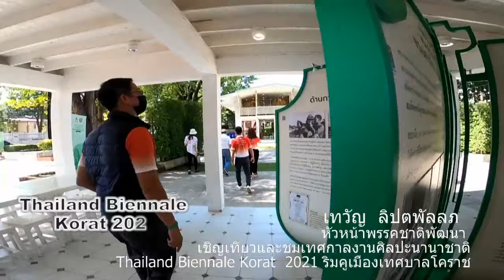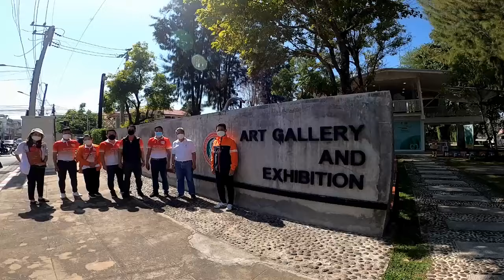Thailand Biennale Korat 2021 เทวัญ ลิปตพัลลภ ชวนมาเสพเทศกาลงานศิลปะนานาชาติ 01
เทวัญ ลิปตพัลลภ หัวหน้าพรรคชาติพัฒนา ตาม นายกเทศมนตรี ประเสริฐ บุญชัยสุข นายกโคราช ชมผลงานสิลปะ นานาชาติ ริมคูเมืองเทศบาล มหกรรม Thailand Biennale Korat ที่จะมี ติดต่อกัน ถึง 3 เดือน

                   ซึ่งมีพิธีเปิดงาน มหกรรมแสดงผลงานศิลปะระดับโลก Thailand Biennale Korat 2021 เมื่อวันที่ 10 ธ.ค.2564 ณ ลานอนุสาวรีย์ท้าวสุรนารี (ย่าโม) ที่ผ่านมาโดยมี นายปรเมศวร์ งามพิเชษฐ์ ผู้ช่วยรัฐมนตรีประจำกระทรวงวัฒนธรรม เป็นประธานในพิธี ซึ่งจังหวัดนครราชสีมา ได้รับการคัดเลือกให้เป็นเจ้าภาพในการจัดงานครั้งนี้ โดยเป็นการจัดแสดงผลงานจากศิลปินชื่อดังจาก หลายประเทศ รวมถึงประเทศไทย
                   ทั้งนี้ จะมีการจัดแสดงผลงานศิลปะร่วมสมัย ภายในพื้นที่ จ.นครราชสีมา และจัดกิจกรรมสร้างสีสันให้กับงานควบคู่กันไปต่อเนื่องจนถึงวันที่ 31 มี.ค. 65 รวมระยะเวลา 4 เดือน อาทิ การแสดงผลงานศิลปะที่สร้างสรรค์โดยศิลปินท้องถิ่น บริเวณคูเมือง กำแพงเมืองเก่า ตรงข้ามวัดศาลาลอย,นิทรรศการแสดงผลงานศิลปะ ของศิลปิน 3 เมืองศิลปะ ได้แก่ กระบี่ เชียงราย นครราชสีมา ภายใต้หัวข้อ “ธรรมชาติเป็นใหญ่ในโลกศิลปะ มีอิสระในตัวเอง” รวม 300 ผลงาน ที่ศูนย์การค้าเทอร์มินอล 21 โคราช, กิจกรรม Passport ชมงาน ชิงรางวัล จากศิลปินระดับนานาชาติ การจัดแสดงลานศิลปวัฒนธรรม ทุกวันเสาร์-อาทิตย์ และการประกวดวาดภาพ หัวข้อ “Butterflies Frolicking on the Mud : Engendering Sensible Capital” และการประกวดเรียงความและภาพถ่าย “เบียนนาเล่ของฉัน ณ โคราช” เป็นต้น
                  จึงขอเชิญชวนมาร่วมเพื่อผลักดันให้ จ.นครราชสีมาก้าวสู่การเป็น “เมืองศิลปะระดับโลก” ด้วยความภาคภูมิใจ
โดย นายเทวัญ ลิปตพัลลภ หัวหน้าพรรคชาติพัฒนา และ นายกฯประเสริฐ ในนาม เทศบาลนครนครราชสีมา ได้เชิญชวนพี่น้องประชาชนชาวโคราชร่วมท่องเที่ยว เยี่ยมชมงานนิทรรศการดังกล่าว และร่วมเป็นเจ้าบ้านที่ดี ต้อนรับนักท่องเที่ยวจากทั่วโลก ที่จะเข้ามาเยี่ยมชมงาน และ จับจ่ายใช้สอย ในเมืองโคราชและพื้นที่ใกล้เคียง ช่วยฟื้นเศรษฐกิจ กระตุ้นให้เมืองโคราชกลับมาคึกคักหลังอีกครั้งจากเปิดเมือง